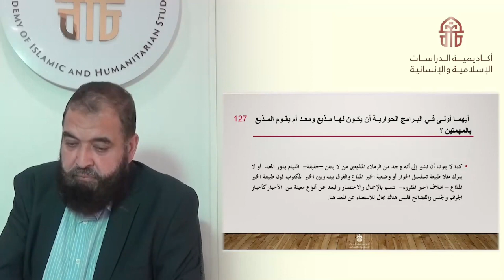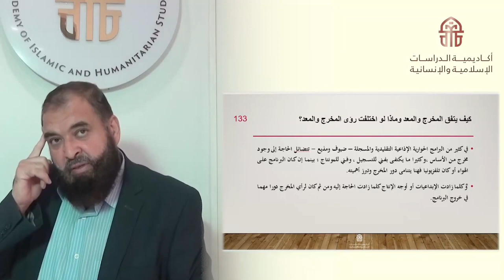الدكتور ياسر عبد التواب: الصفات التي يجب أن تتوفر فى المعد